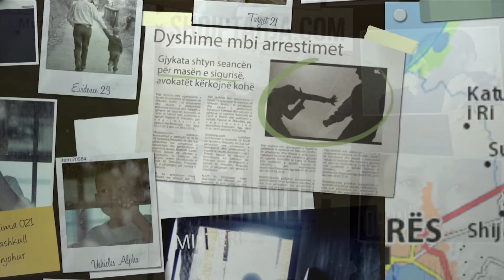Pa Gjurmë- Enigma e humbjes në Greqi të shqiptares 31vjecare/Mediat greke: Nuk e ka kaluar kufirin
Pjesa e Pare DT 24 Dhjetor Enigma e humbjes ne Greqi te shqiptares 31vjecare